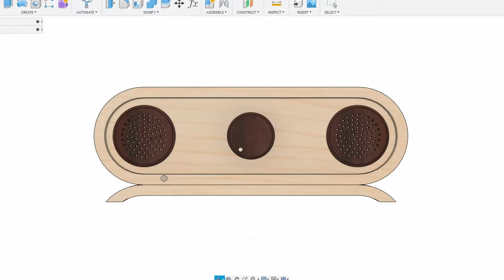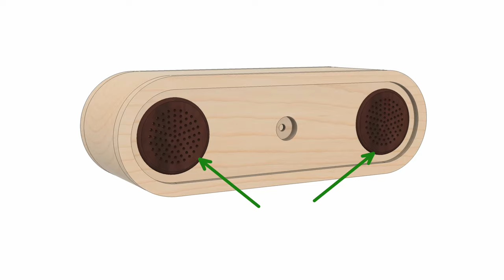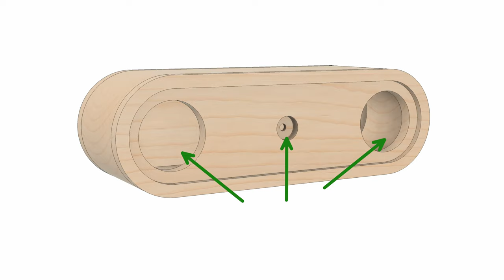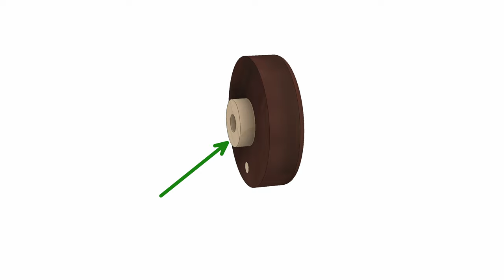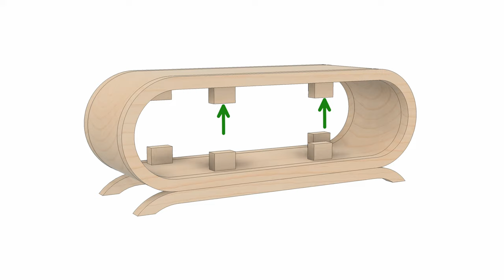How To Make an INCREDIBLE Wooden Bluetooth Speaker | Woodworking | Electronics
In this video I make an incredible wooden Bluetooth Speaker. It's powered with simple electronics and a 10000mAh USB power bank. This gives the speaker 4x the battery life of a UE Boom!

As many parts of the speaker are made from wood as possible, including the speaker grills and volume knob. See the links above for the full supplies list and build plans.

Note that you will probably also need to wire up the USB D+ and D- lines for USB charging to work. The data lines are used by modern USB chargers (including fast chargers) to query the USB power bank about what type of charging it supports. I initially tested charging with an old USB charger for which just the 5V and GND wires were enough to make it work. After the video was released, I tried charging with newer USB chargers and discovered charging wasn't working. Easily resolved by wiring up the data wires too!

I also wrote a full blog post for this build which you can read